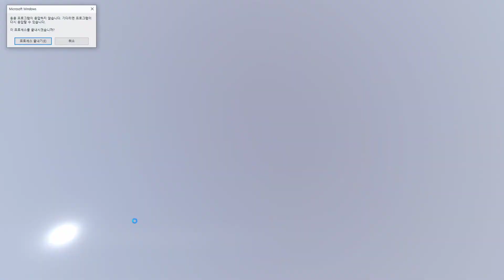아키에이지 일구렁 울부짖는구렁텅이 1넴 활쟁이 시점 200209